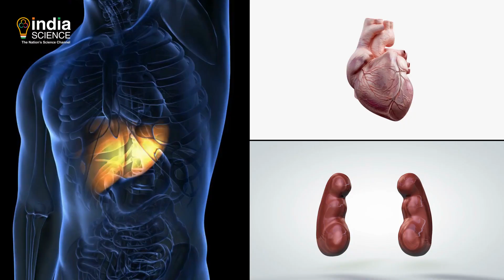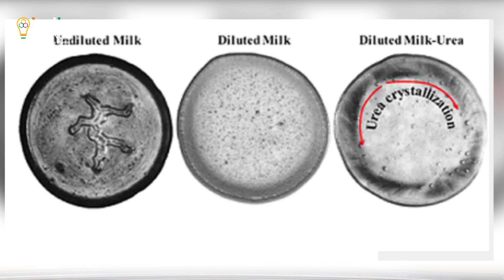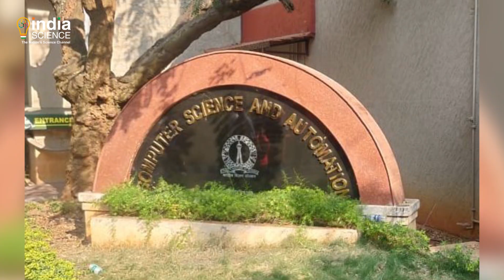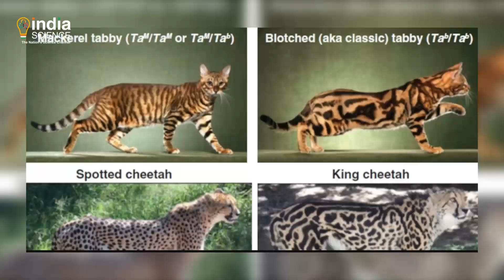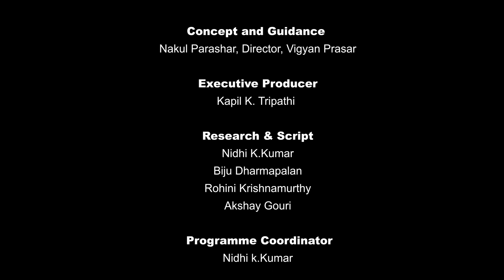Science Time (E) - 05 November 2021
"Adulterants in milk
Novel computational model on blindness
Researchers on black tigers
FSSAI on urea in water"

Science Time - A Kaleidoscope of Scientific Information